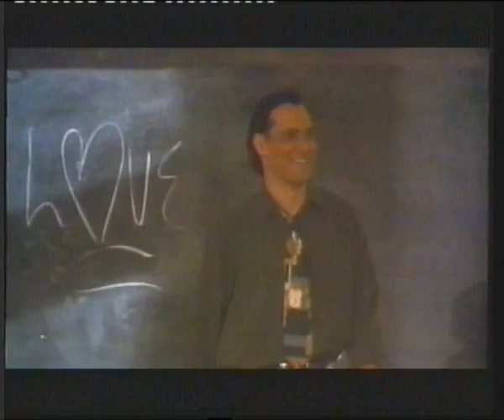Trailer - Conducta inmoral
Trailer de Bolsa "Conducta Inmoral" incluido en la edicion videoclub de "Body Bags - Bolsa de Cadaveres"